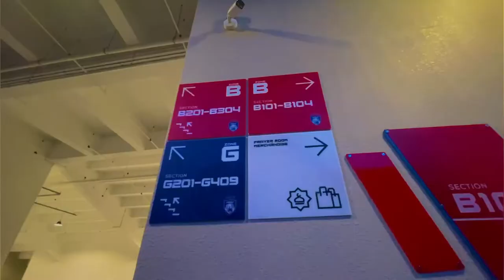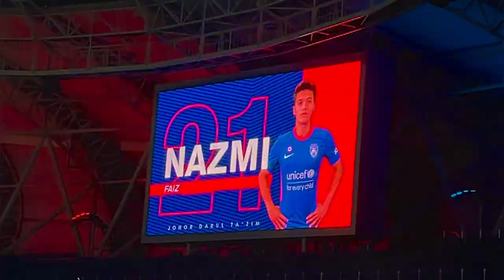Stadium Sultan Ibrahim